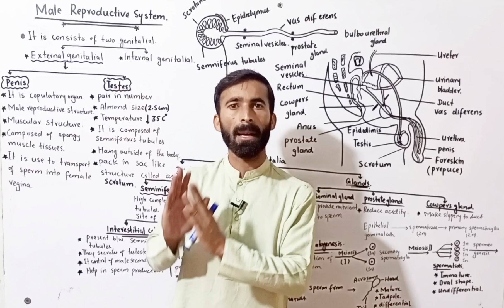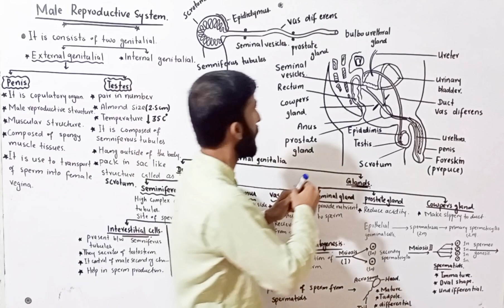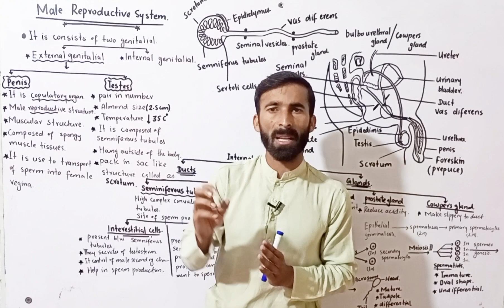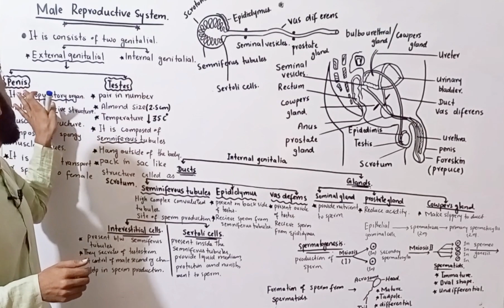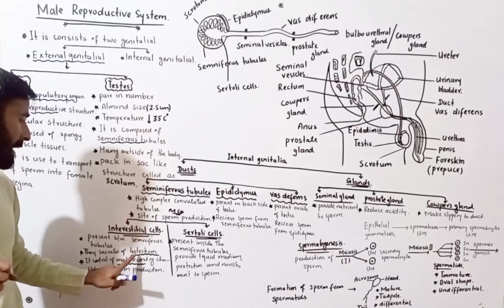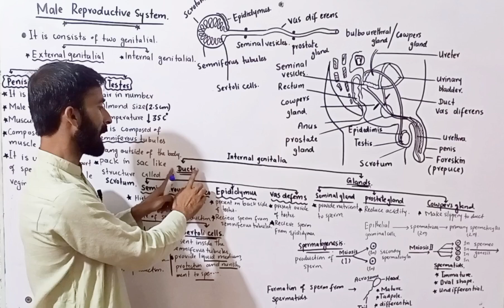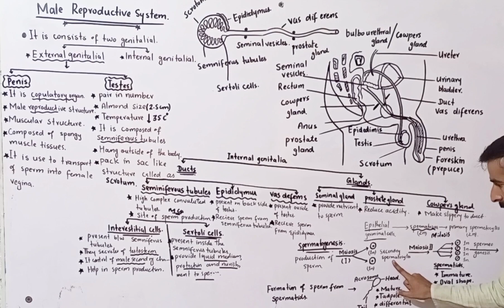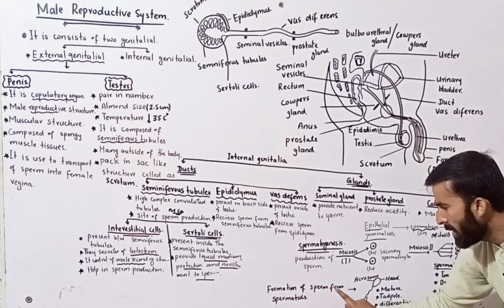Male Reproductive System Structure | Spermatogenesis | Class 12 Biology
In This Video Lecture You Will Learn Basic Concept Of Male Reproductive system
Male reproductive system consists of external genitalia which consist of a pair of testes which lie
which undergo meiotic division to form secondary spermatocytes and spermatids. Eventually, the
spermatids diferentiate into mature sperms. Fluid secreted by sertoli cells provides liquid medium,
outside the body, in the sac-like scrotum and male copulatory organ which is used to transfer the
called seminiferous tubules, in which repeated division by the cells of the germinal epithelium
protection and nourishment to sperms while they are in tl e tubules.
sperms into the female reproductive tract. Each testis consists of a highly complex duct system
produce spermatogonia. These increase in size and diferentiate into primary spermatocytes
tract, the vas deferens, which forms highly convoluted epididymis. The sperms then pass through . The sperms are then transferred to the main duct of the male reproductive
the urinogenital duct and ‘are discharged out.
Between the seminiferous tubules are interstitial cells which secrete testesterone. This hormone
is essential for the successful production of sperms and also controls the development of male
secondary sexual characteristics during puberty.

_ The videos are categories under various heading to make the students life simple